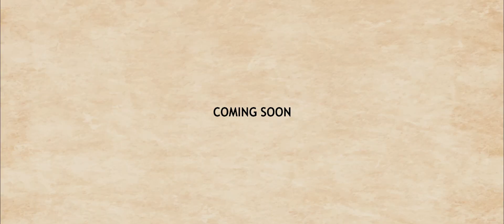SELFI - A Self Made Story || SELFIE THEME SONG PROMO || Bhanu, Vani Raghuraman, Abhi, Siva Sankar